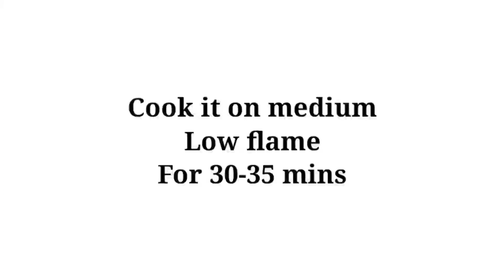Red Velvet Dream Cake Recipe Without Oven | How To Make Red Velvet Dream Cake